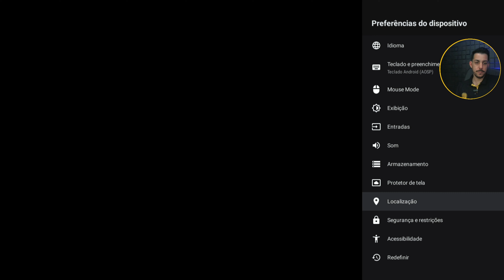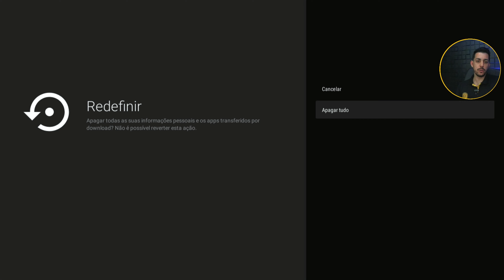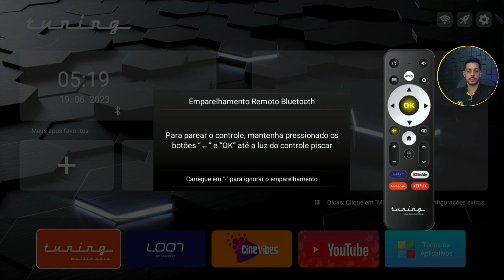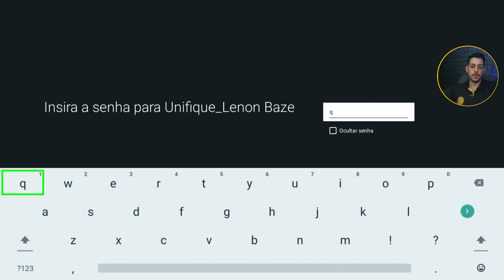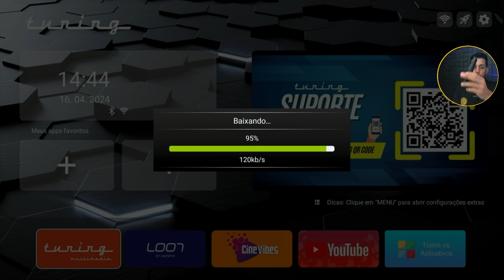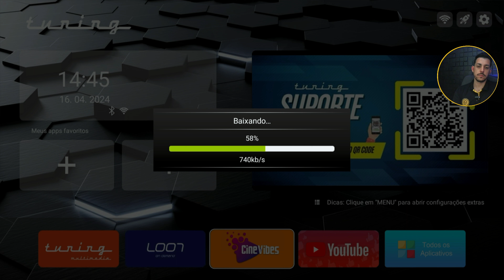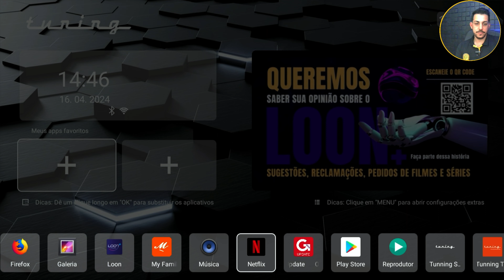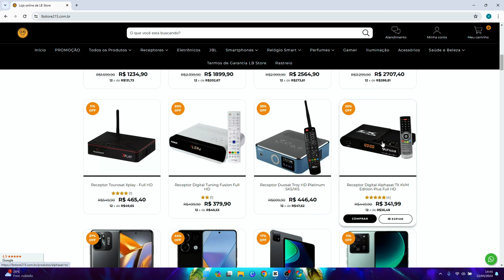COMO RESETAR TUNING DRIVE E COMO CONFIGURAR DO INICIO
Bem-vindo ao DICAS DO BAZE
Nosso canal é o seu destino definitivo para todas as coisas relacionadas à tecnologia e eletrônicos. Como parte de nossa missão de trazer o melhor conteúdo sobre receptores e inovações, temos o orgulho de ser parceiros da LB Store, uma loja confiável e líder em eletrônicos. Se você procura produtos de alta qualidade com preços competitivos e atendimento excepcional, a LB Store é o lugar certo para você!

Na LB Store você encontra uma ampla gama de eletrônicos de última geração, desde smartphones, Tv Box e até acessórios tecnológicos inovadores. Acreditamos na qualidade, na confiança e em proporcionar aos nossos seguidores as melhores ofertas do mercado. Além disso, estamos sempre à disposição para ajudá-lo a encontrar o produto ideal que atenda às suas necessidades.

para participar de sorteios exclusivos, receber atualizações regulares e fazer parte de nossa crescente comunidade de entusiastas de tecnologia.

Obrigado por se juntar a nós em nossa jornada tecnológica!